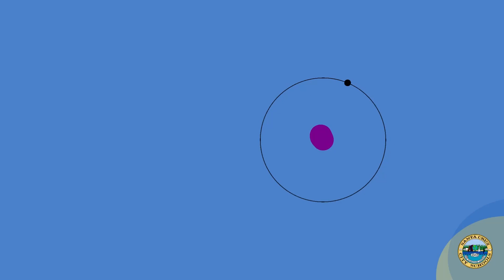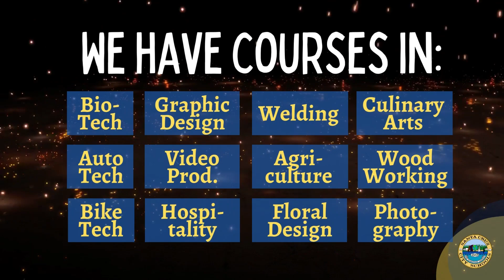SCCS Career Technical Education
Do you know about our Career Technical Education? At all Santa Cruz City Schools high schools, students can engage in a range of career and college preparation courses in Biotechnology, Agriculture, Photography, Welding, Culinary Arts, Graphic Design, Auto Tech, Video Production, Bike Technology, Floral Design, Hospitality and more!

Almost half of our high school students participate in CTE, where they learn not only world-ready skills but how to build resumes, write cover letters and prepare for interviews.

These classes are thriving at Soquel High, Harbor High and Santa Cruz High. Let’s meet some students at Soquel, where we have the largest selection of CTE classes, to find out how hands-on learning is drawing out skills, confidence and leadership!